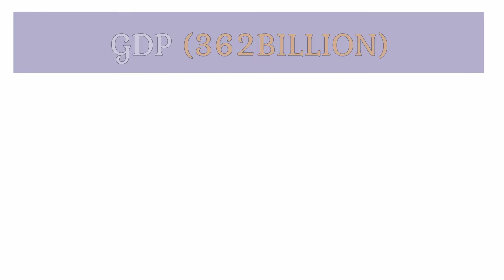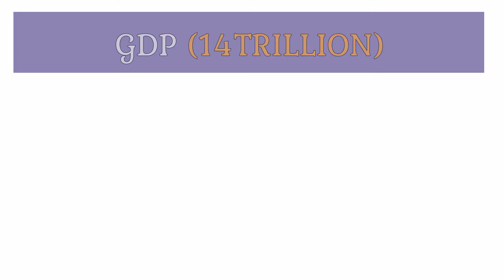Top 10 Highest Exports In The World | Expensive Series#03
Top 10 Highest Exports In the world 2020

in this video you see top 10 exports in the world exports is a thing which is backbone of any country without this source any country cannot go forward of his generation ok today we talk to you very important thing so let's  see and talk to us his feedback thank you!

Expansive series 02 this is the new amazing video ever made by watch Info we uploaded every day a new informative video to increase your knowledge please subscribe our channel and hit the bell icon to get regular update

Video Music. Jim Yousef link
Intro music. artist Jim yousef

.Credit.

photos by unsplash. Shutterstock
icons by flaticon and Google
intro by intro maker

others

pixabay
freepick